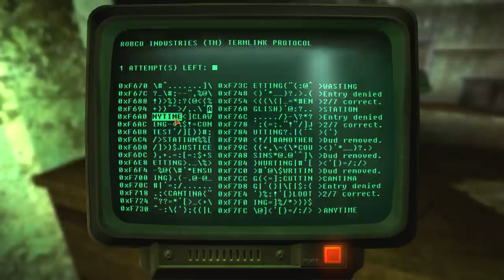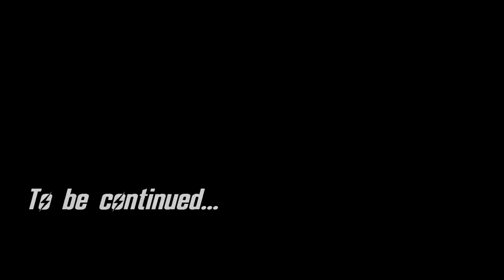Let's Play Fallout: New Vegas - 09 - The Man in the Black Mask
- Darnified UI
- Project Nevada
- Brow Stitch
- Delay DLC
- A World of Pain
- Dynavision 3
- Electro City
- Someguy Series
- The Inheritance
- Flashlight NVSE
- Russell
- An Open World - No Borders
- WMX-DLC
- Afterschool Special
- Better Burned Man
- Bad Mothafucka
- FNV Redesigned
- aMidianBorn NV Book of Steel
- Speedloader
- CASM
- One HUD
- More Traits
- More Perks
- NMC Textures
- L96A1
- Wasteland Defence